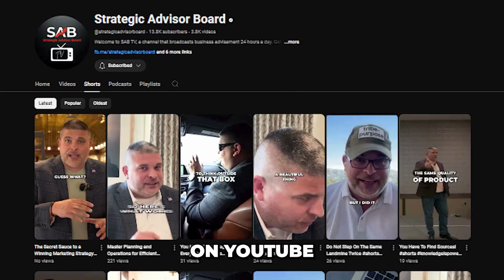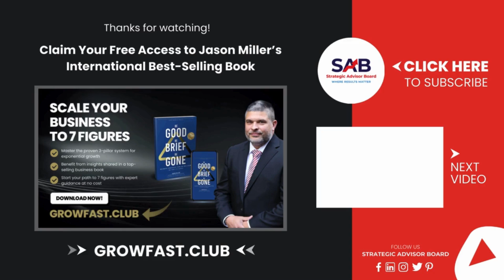Why And When to Prioritize Your Goals In Business - The Daily Dose | Video 399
👉 Today's Video Topic: Work From Home Tips For Employees And Business Owners

If you're ready to elevate your leadership skills and adapt them to any situation, this video provides valuable insights and strategies to help you succeed. Don't miss out on the secrets to becoming a more effective and adaptable leader.

International best-selling book Be Good, Be Brief, Be Gone—available for free